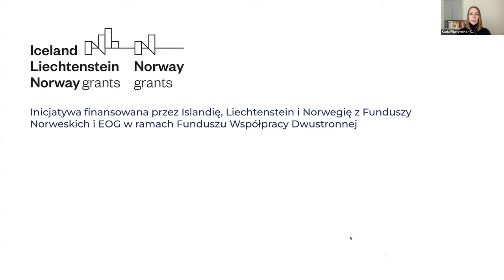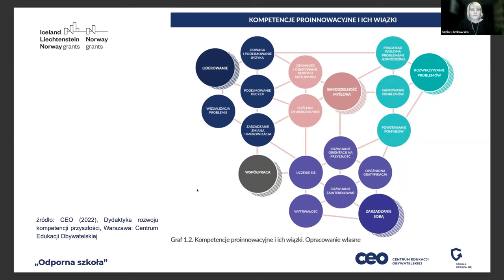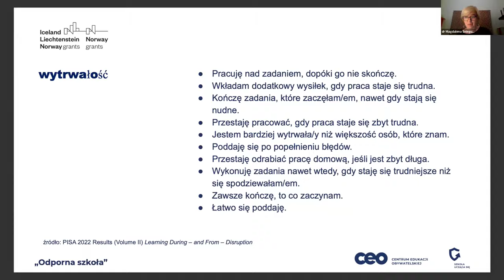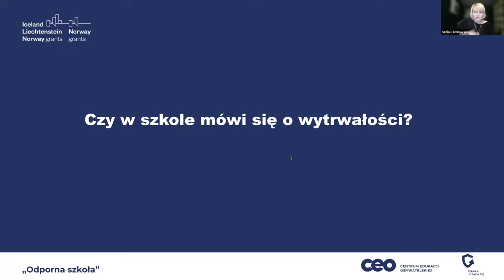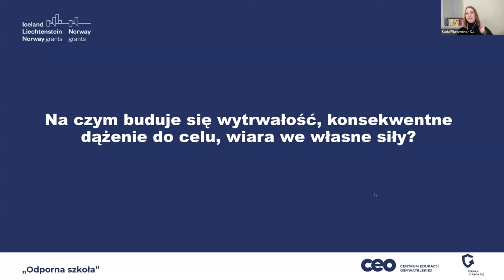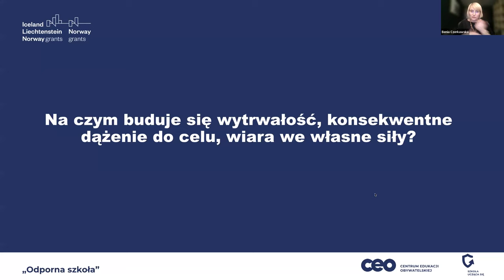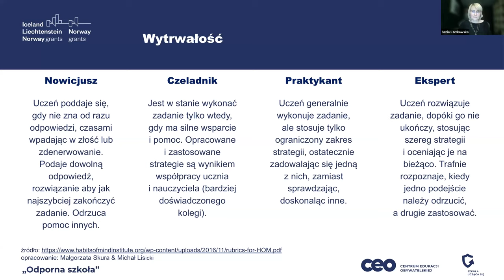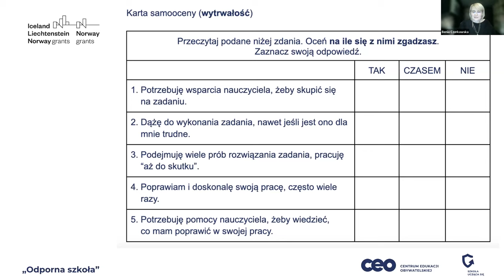Jak rozwijać wytrwałość uczniów i uczennic?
„Wytrwałość to postawa, które polega na podejmowaniu wysiłku adekwatnego do zadań pomimo przeszkód lub trudności. Człowiek wytrwały nie poddaje się, kiedy przychodzi porażka, a swoje błędy wykorzystuje do uczenia się” – czytamy w publikacji „Jak rozwijać kompetencję współpracy w szkole?”.

Tymczasem badanie PISA (czyli Program Międzynarodowej Oceny Umiejętności Uczniów) z 2022 roku wykazało niski poziom wytrwałości i ciekawości wśród polskich uczniów i uczennic.

Zapraszamy na webinarium z cyklu „Odporna szkoła”, podczas którego rozmawialiśmy o tych danych. Zastanowialiśmy się także nad tym:
🔵 Czy i jak w szkole mówi się o wytrwałości?
🔵 Co buduje wytrwałość, czyli konsekwentne dążenie do celu i wiarę uczniów i uczennic we własne siły?
🔵 Jak tworzyć w szkole warunki do rozwijania wytrwałości?
🔵 Jakie są doświadczenia jednej z prelegentek z wytrwałej nauki gry na instrumencie i które z nich można wykorzystać na lekcjach?
🔵 Jakie inne nauczycielskie praktyki można wykorzystać na zajęciach, by wzmacniać wytrwałość uczniów i uczennic?

Były z nami doświadczone praktyczki, ekspertki, badaczki:
🌟 Bernadetta Czerkawska – trenerka i nauczycielka języka polskiego oraz historii. Współpracuje z radami pedagogicznymi i kadrą kierowniczą w oświacie. Autorka publikacji dla nauczycieli, współpracuje m.in. z Centrum Edukacji Obywatelskiej, IBE, ORE.
🌟 Małgorzata Herrera-Szydłowska – nauczycielka gry na instrumencie w szkole muzycznej pierwszego stopnia.
🌟 dr Magdalena Śniegulska – psycholożka, psychoterapeutka, dydaktyczka. Zajmuje się psychologią rozwojową dzieci i młodzieży, zaburzeniami zachowania i interwencją kryzysową. Naukowo interesuje się psychologią zdrowia oraz neuropsychologią.

Inicjatywa finansowana przez Islandię, Liechtenstein i Norwegię z Funduszy Norweskich i EOG w ramach Funduszu Współpracy Dwustronnej.